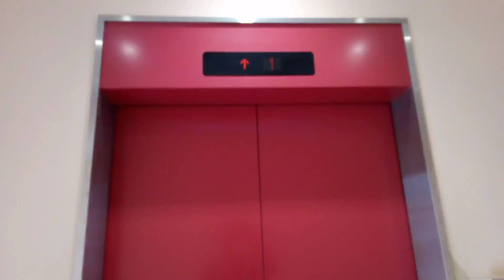三菱エレベーター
フジグラン川之江別館にあります。まだ未更新のままで運転しています。機種はアクセルAIです。
メーカー:三菱
設置年:2000年
定員:22名
積載質量:1450kg
キャンセル機能:あり
アナウンス:あり
戸閉ブザー:なし
到着ベル音:あり (電子音チャイム+アナウンスの中に組み込まれている電子音チャイム)
ボタン確認音:なし
停止階:1.2.3
停止可能階:1.2.3
撮影:NEC LAVE Tab E 8HD1 PC-TE508BAW (2022年2月19日撮影)